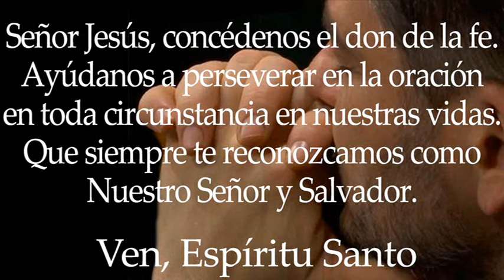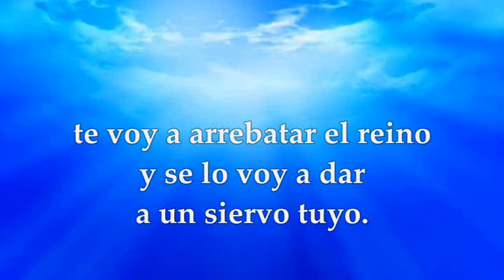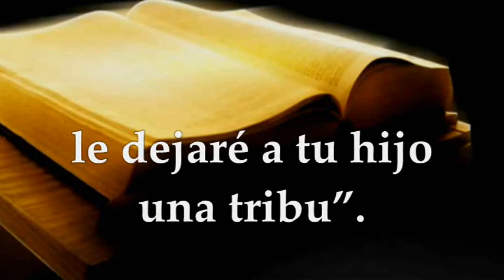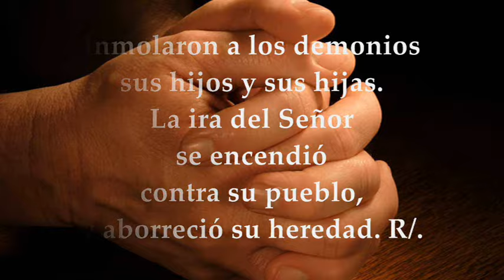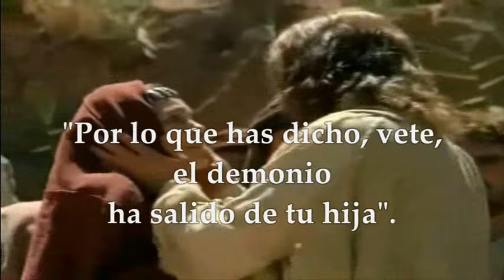EVANGELIO JUEVES 8 DE FEBRERO DE 2024 | MARCOS 7,24-30 | JUEVES 5° TIEMPO ORDINARIO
EVANGELIO Y LECTURAS SANTA MISA JUEVES 8 DE FEBRERO DE 2024 JUEVES QUINTA SEMANA DEL TIEMPO ORDINARIO CICLO B. Primera Lectura: Del primer libro de los reyes 1Reyes 11,4-13 Salmo 105,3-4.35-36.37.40 R/. Acuérdate de mí, Señor, por amor a tu pueblo. Evangelio según san Marcos 7,24-30.